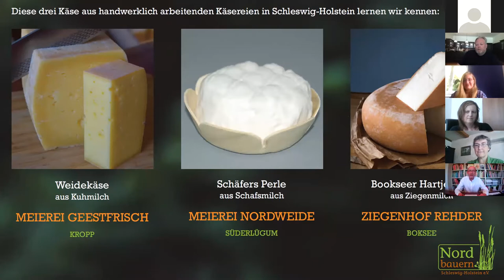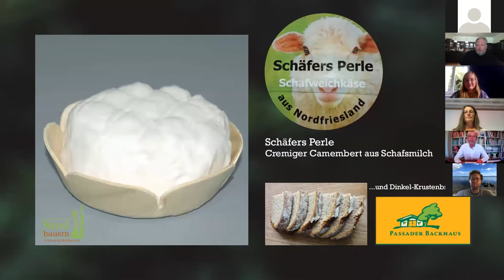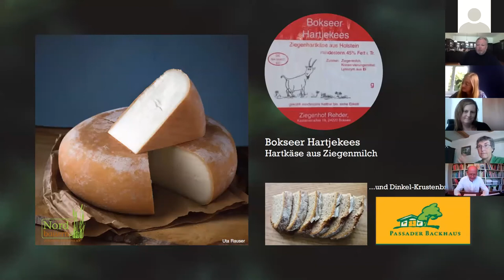Onlineverkostung mit den Nordbauern und Minister Jan Philipp Albrecht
In der ersten Probenrunde widmen wir uns den Käsespezialitäten aus Süderlügum (Schafskäse), Kropp (Kuhmilchkäse) und Boksee (Ziegenkäse). Unterstützt wird die Initiative vom Ministerium für Ernährung, Landwirtschaft, Umwelt, Natur und Digitalisierung. Minister J. P.Albrecht persönlich begutachtet und testet diese für Schleswig-Holstein so typischen Lebensmittel.

Veränderte Lebensbedingungen und Ernährungsgewohnheiten haben zu einer starken Veränderung bei der Marktversorgung mit Lebensmitteln und dem Einkaufsverhalten der Endverbraucher geführt. Besonders intensiv wirken sich diese Dynamiken auf kleine Betriebe mit ihren begrenzten Kapazitäten aus.
Aufgrund unterschiedlichster Faktoren drängen gleichzeitig immer mehr Verbraucherinnen und Verbraucher hin zu regional erzeugten Lebensmitteln. Dieser Dynamik stehen kleine direkt vermarktende häufig hilflos gegenüber. Durch gemeinschaftliche, die Markterfordernisse reflektierende Initiativen und Aktionen besteht die Möglichkeit, Betriebe zu entlasten und dem regionalen und touristischen Markt Lebensmittelspezialitäten zur Verfügung zu stellen.

Ganz besonders unter den aktuellen Rahmenbedingungen einer großen Krise, in der traditionelle Möglichkeiten der Erzeuger-Verbraucherkommunikation nicht gegeben sind, bietet es sich an, die Chancen digitaler Kommunikation zu nutzen.
Wir danken dem Ministerium für Energiewende, Landwirtschaft, Umwelt, Natur und Digitalisierung und der Wirtschaftsförderungsagentur (wfa) Plön für die Unterstützung!